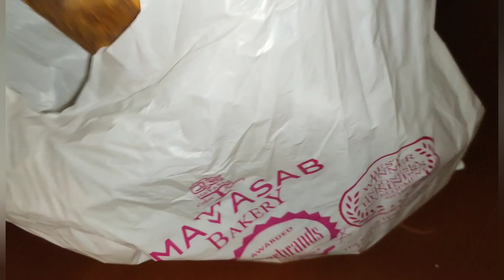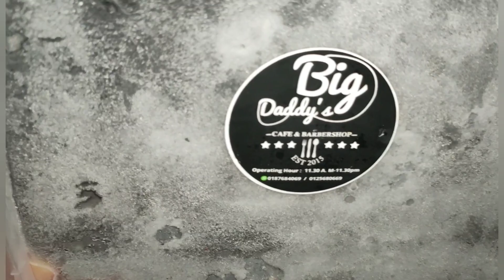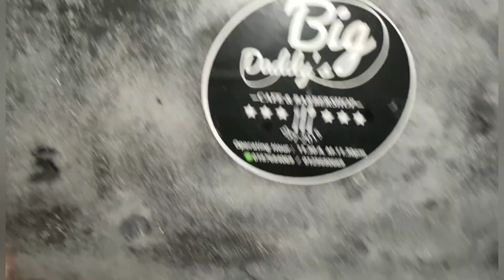#77 HAPPY BIRTHDAY AZROYDEEN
Kita sambut birthday dengan keluarga bila dapat peluang balik kampung..